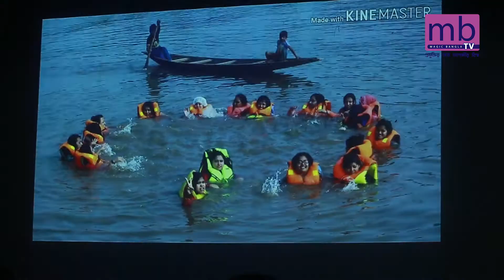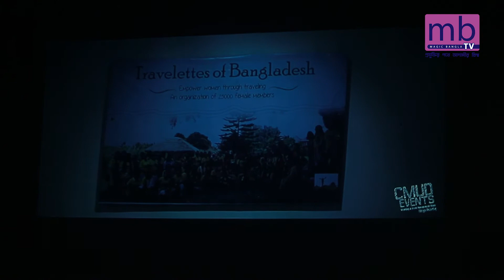Vromon konna-2018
Vromon konna-2018 Dipu moni